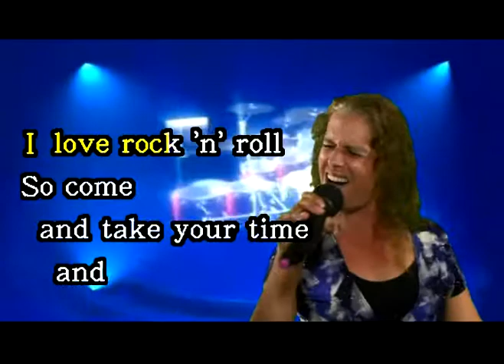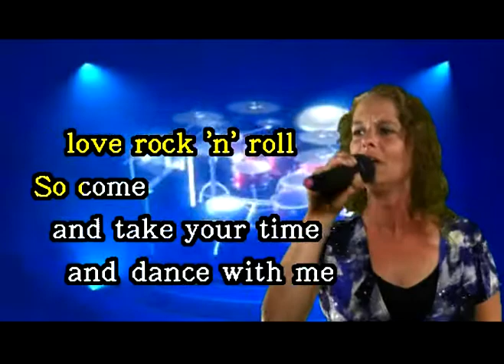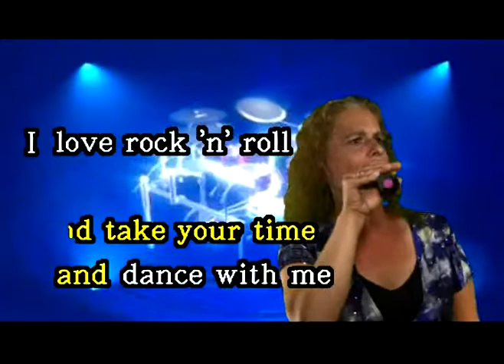SHELLY H Performs 'I Love Rock & Roll' on WSKS-TV at Stan's Place